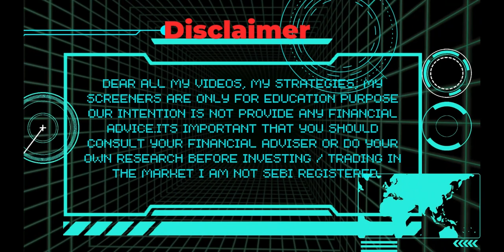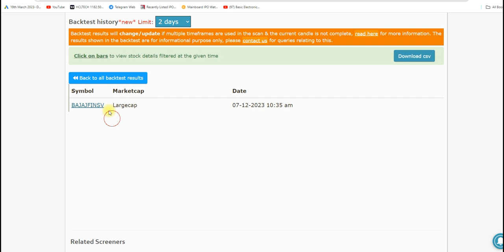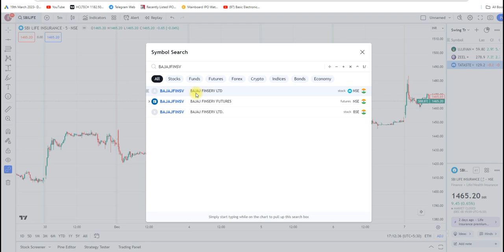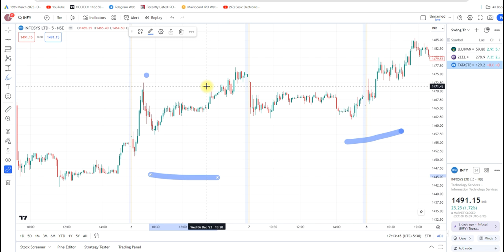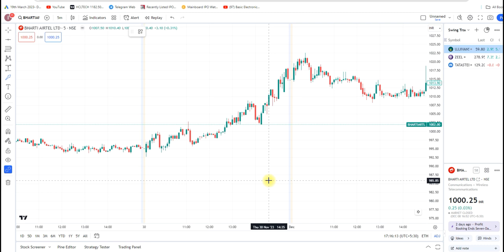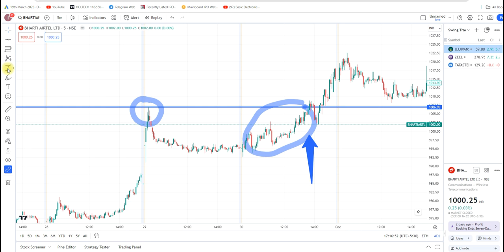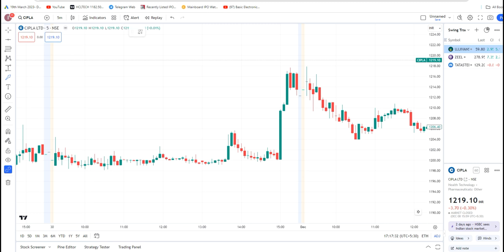Maha Breakout || Intraday || chartink Screener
Androide Application-

Premium WhatsApp Group

Best Strategy

Unveiling the Secrets of Intraday Option Trading in Hindi

Discover the Secrets of Free Self Trading with Premium Screeners

Unveiling the Dark Side of Free Self Trading: Premium Screeners Exposed

Unlock Your Trading Potential with Free Premium Screeners and Chartink Giveaways

Master the Art of Free Self Trading using Powerful Chartink Screeners
Level Up Your Trading Game with Free Premium Screeners and Chartink Giveaways
Maximize Your Intraday Profits with Chartink Screener in Hindi
Mastering Intraday Option Trades: Watch List Maker Guide (Hindi)
Unlocking the Power of Chartink Screener for Intraday Option Trading (Hindi)
Transform Your Intraday Trading with the Best Hindi Watch List Maker
Maximize Your Profits with the Best Strategy using chartink Screener in Hindi

(1) In this video, we are going to discuss Maha breakout and how to trade it. We are also going to discuss Intraday chart and how to use chartink Screener to find the best strategy. Finally, we are going to talk about hindi language and how to use it in trading. Hope you enjoy the video.

(2) In this Maha breakout video, we explore Intraday chartink Screener in Hindi. We also discuss the best strategy for tomorrow. If you want to know about the latest goings-on in the market, this video is for you.

(3)Looking for a profitable intraday trade? Check out Maha Breakout – the latest intraday trading strategy from chartink.com!

This Hindi-language charting software offers you the ability to screen for profitable intraday trades in your chosen market. Use chartink's powerful search engine to find the stocks that are ideal for your trading strategy.

Best of all, Maha Breakout is offered free to charting novices!
(4)Mahabreakout Intraday ।
Chartink Screener Best strategy NiftyTomorrow ।
In this video, we'll be discussing the Maha Breakout Intraday strategy. We'll be using Chartink to screen the stocks and see which are the best to invest in. Finally, we'll be discussing the best strategy for investing tomorrow.

(5)In this Maha Breakout video, we'll be looking at a nifty intraday chart. We'll be looking at the best strategy to trade it, and we'll also be discussing the Hindi word for it.

If you're looking for a profitable intraday trade, then be sure to check out this video! We'll discuss the chart and give you a strategy to trade it. This is a great strategy to use if you're looking for a quick and easy trade.

How To Use Chartink Screener For Intraday? | How Do I Scan Stocks In Chartink?

Chartink Screener Tutorial | How to Build a Chartink Scanner from Scratch

Chartink Stocks Scanner Tutorial 2023
Chartink Breakout Screener | Find Stocks Before Breakout | Away from Price ,
Stock Market Live - AI Trading Alerts and Scanners
POWERFUL TRADING STRATEGY | INTRADAY | 90% ACCURACY
How To Start Trading For Beginners | ₹2000 Suru Karein Intraday Trading | Live Trading in
The Simplest Intraday Strategy | Easiest Trading Strategy For Nifty, Banknifty &
ive Scanner Stock Market scanner - Ze Silent Stream (voice only) 10/02/2023
Maha Breakout || Intraday || chartink Screener || hindi || Best strategy
intraday stock selection best strategy | stock selection screener | Market Analysis |

Looking for a good trading strategy? Check out Maha Breakout – Intraday – Chartink Screener – Hindi – Best strategy tomorrow. This is the best way to profit from the market today.

Chartink Breakout Screener | Find Stocks Before Breakout | Away from Price , Intraday [Chartink]

In this video, you will learn how to find potential breakout stocks